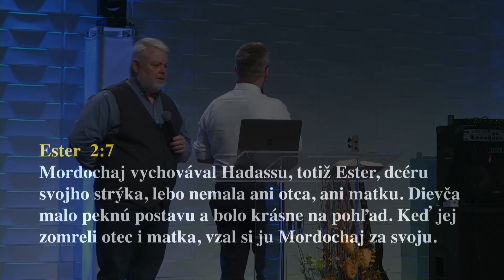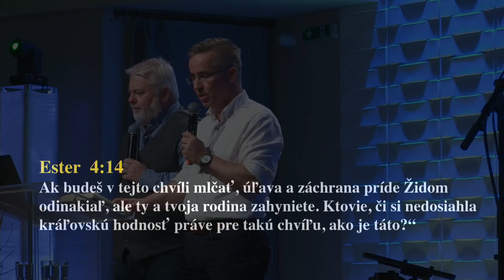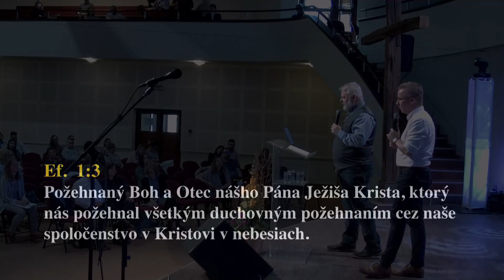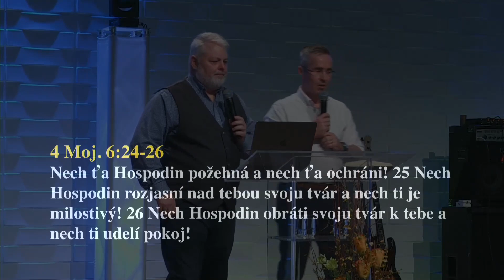[08.05.2022] Wendell McClung: Krása mamy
Záznam z nedeľnej bohoslužby v Apoštolskej cirkvi v Košiciach.